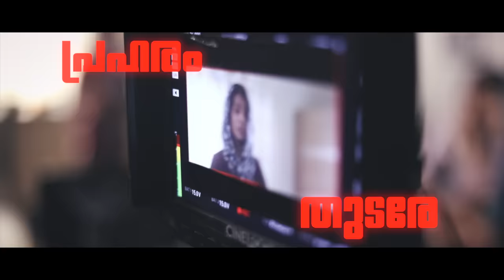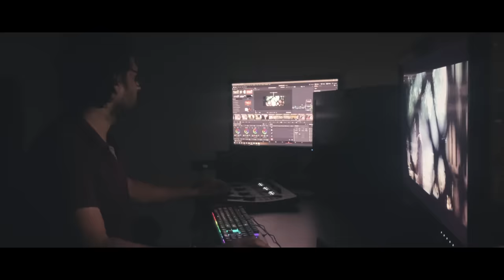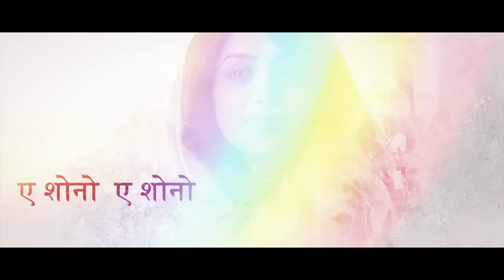Jana Gana Mana Official Movie Anthem | Shankar Mahadevan | Prithviraj Sukumaran | Suraj Venjaramoodu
Jana Gana Mana Official Movie Anthem | Shankar Mahadevan | Prithviraj Sukumaran | Suraj Venjaramoodu | Jakes Bejoy | Dijo Jose Antony

JANAGANAMANA OFFICIAL ANTHEM CREDITS

Music Composed and Arranged by JAKES BEJOY

Singer: SHANKAR MAHADEVAN, SHATADRU KABIR, JAKES BEJOY

Lyrics : JOE PAUL
Bengali Lyrics : RAQEEB ALAM

Hook Lines : Jyothish T Kassi

Music Producers :
JAKES BEJOY
ALAN JOY MATHEW
RANJAN

Guitars : GODFREY
Rhythm : KALYANO
Vocals : AKHIL J CHAND, JITHIN RAJ, ASWATH AJITH, SAI VIGNESH, VIKRAM

Harmony Arranged by SHATADRU KABIR & DANIEL JOSEPH ANTONY

Session Prepared & Arranged by DANIEL JOSEPH ANTONY & MANEETH MANOJ @ Mindscore Music, Cochin

Premixed by DANIEL JOSEPH ANTONY

Mixed and Mastered by BALU THANKACHAN @ 20dB Studio

Recording Studio :
MINDSCORE MUSIC, Cochin
SOUNDTOWN STUDIOS, Chennai
20 dB STUDIO, Chennai

Recording Engineers :
DANIEL JOSEPH ANTONY @ Mindscore studio
VISHNU SHANKER @ Soundtown Studios

Artist Co-ordination : KD Vincent, Don Vincent

Singers for Hindi and Sanskrit parts:
 Aabhik Ghosh
Saheb Biswas
Anirudh Rana
Shatadru Kabir

Bengali Language sung by: Shatadru Kabir

Chorus vocals arrangements in Bengali, Hindi and Sanskrit part: Shatadru Kabir

Vocals Recorded by : Ravi Jasraj (Kuber Studios,Mumbai)

* ANTI-PIRACY WARNING *